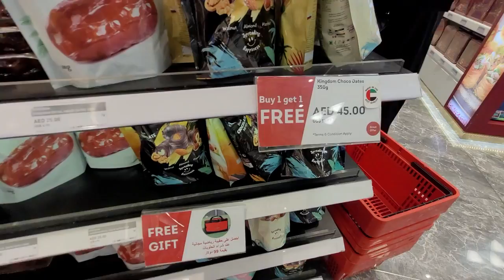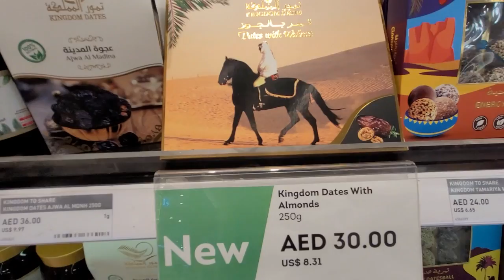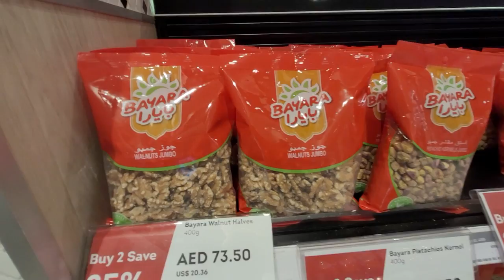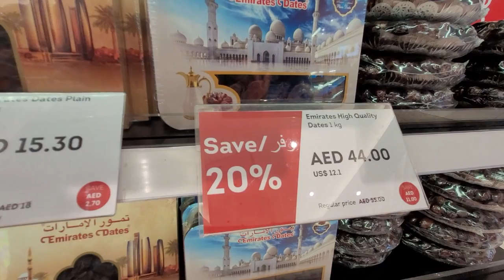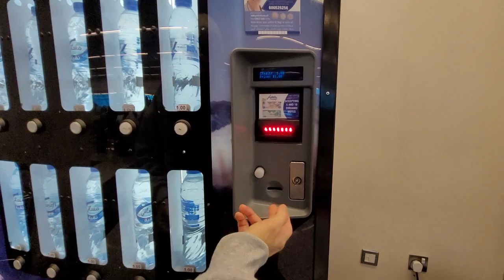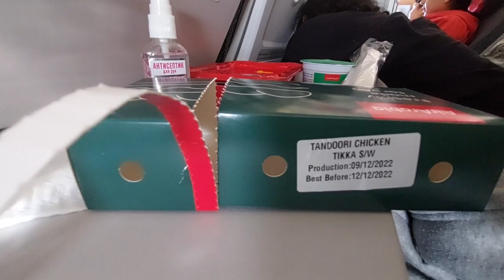КУДА ЛЕТИМ? НОВАЯ СТРАНА! АЭРОПОРТ ШАРДЖА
Привет, друзья!
Вот и вылетаем мы с вами в новую и очень интересную страну!
Конечно же, с приключениями, куда ж без этого!
Вылет у нас из Шарджи, покажем аэропот, Дьюти Фри и чем кормят на линиях AirArabia.
Вперед, полетели!